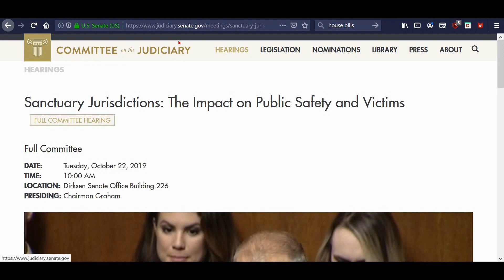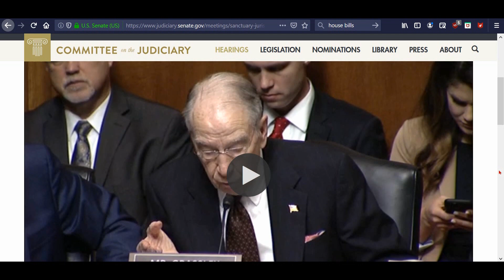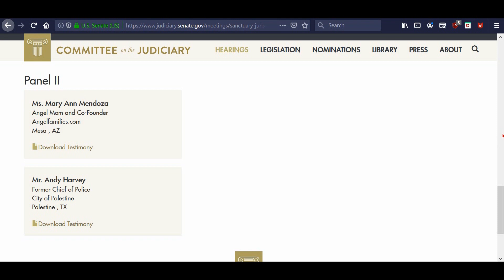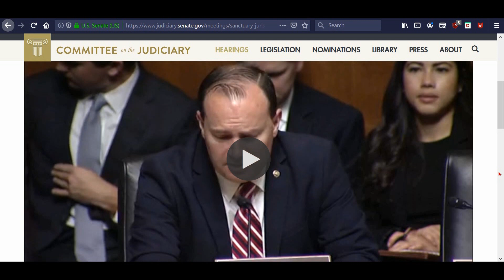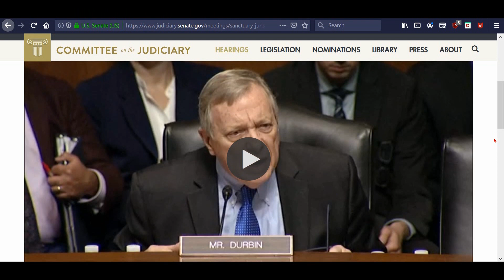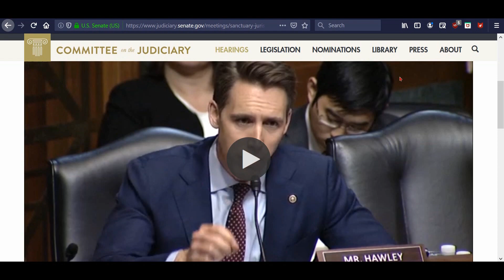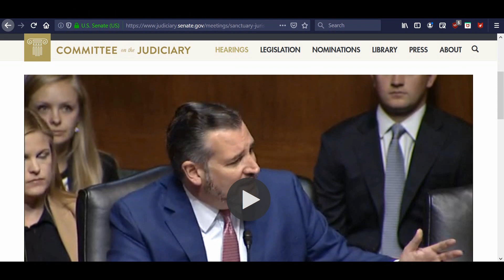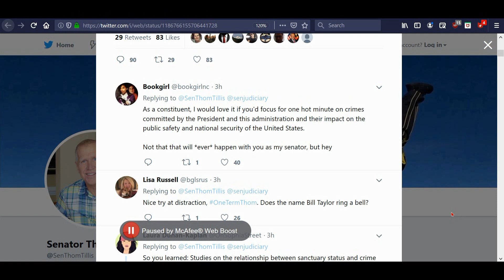The Impact of Sanctuary Jurisdictions on Public Safety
The Senate Judiciary had a hearing today on the impact of sanctuary jurisdictions on the public safety. Those on the front lines testify to the truth!

LINKS REFERRED TO IN VIDEO:

Petition for Democrat candidates to recuse themselves from House and Senate proceedings regarding Trump
White House petition for DNC candidates to recuse on Trump investigation matters

2.

3. Purchase some freeze dried food from my consultant . (See videos on the products and recipes on my Garden Devotions YouTube channel.)